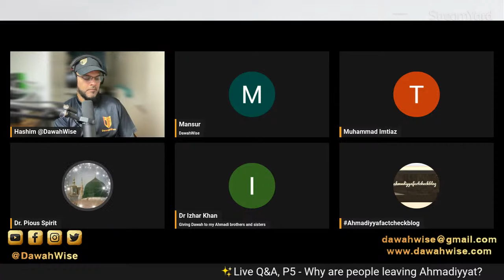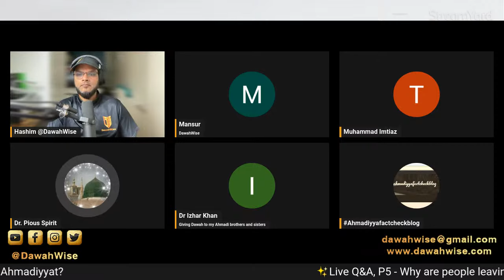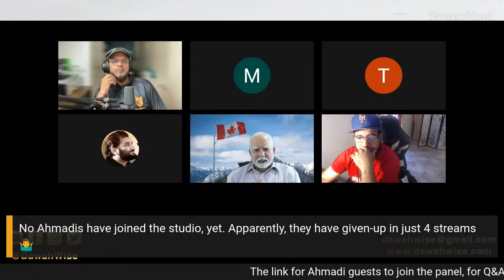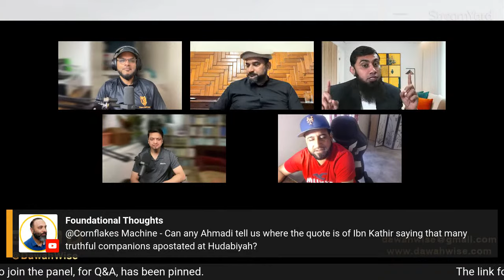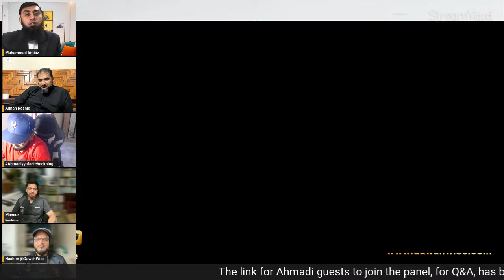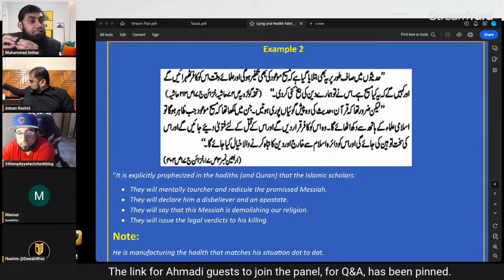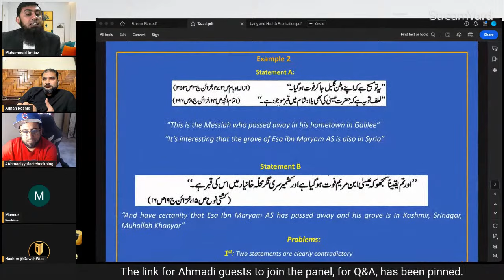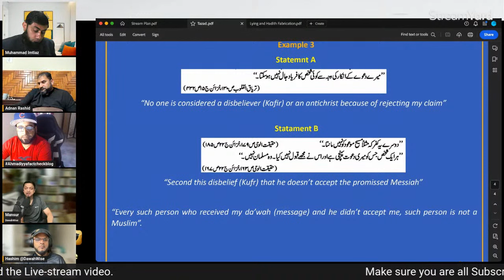P5- Why are people leaving Ahmadiyyat?| Adnan, Imtiaz, Bashir, Hashim and Mansur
Mirza Ghulam Ahmad Qadiani is a founder of a cult called "Ahmadiyya Jammat/Qadianism/Ahmadiyyah" his followers claim that he was the Promised Messiah as well as other things, he was a very confusing character with many strange claims like Prophethood to Al-Mahdi. Sadly his followers claim to follow ISLAM when in reality their belief takes them out of the fold of Islam since the Quran states NO NEW prophet will come after Prophet Muhammad صلى الله عليه وسلم as well as the numerous authentic Prophetic traditions.

All the participants in this live transmission participate with their own free will. With this participation, either in the form of audio or video, they are giving us the broadcasting rights to use their pictures, audio, video and all other content they show in the program. They will not be liable to claim any kind of privacy rights, publication rights, copy rights, broadcasting rights or violation rights afterwards. They will participate and appear in our live shows on the condition of giving these rights to us and their appearance and participation in our programs will be regarded as a gesture of agreement that they are delegating above rights to us and will not be liable to challenge above on any platform or in any department.